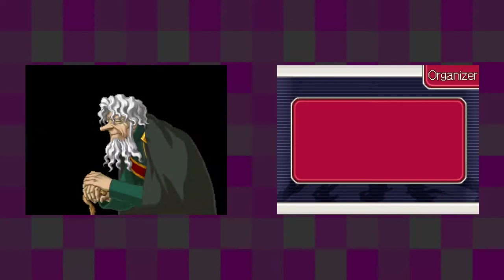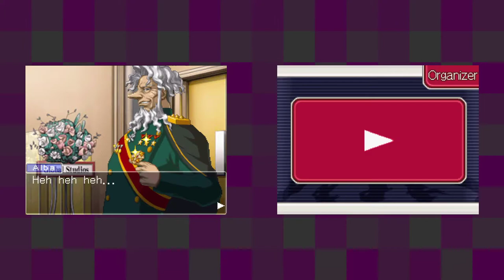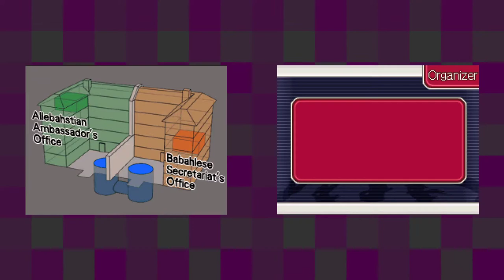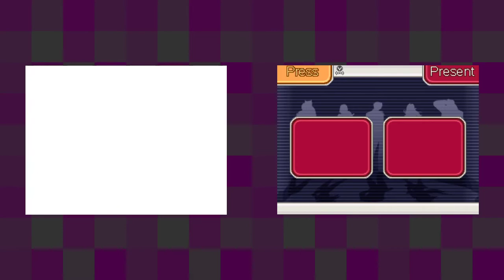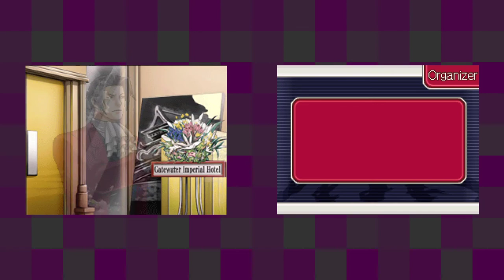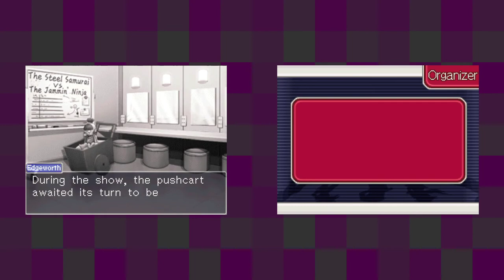Ace Attorney Investigations: Miles Edgeworth [28] Turnabout Ablaze Pt. 9 // A New Cartegory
Next video must be the last.